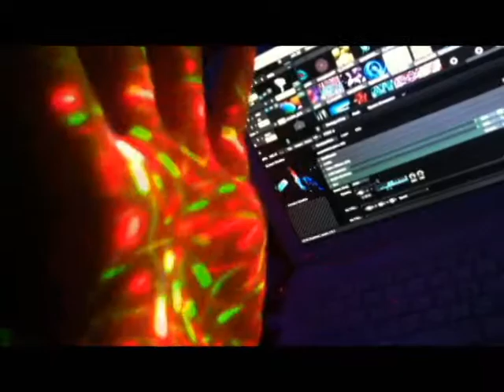電子人Vol.06_videoLog02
電子人Facebookページ